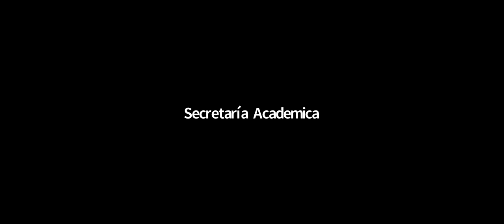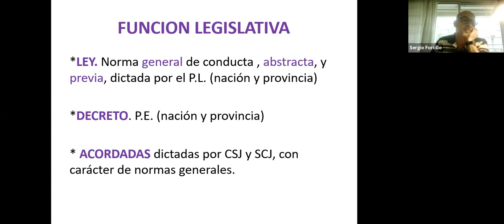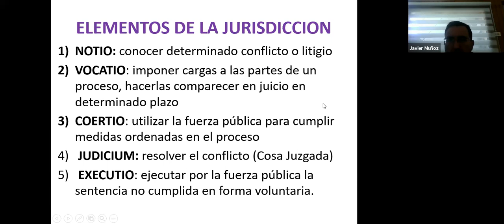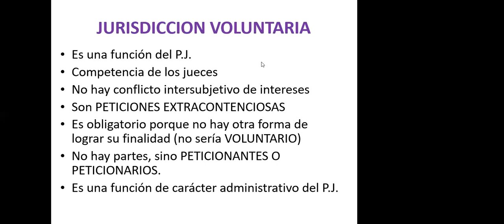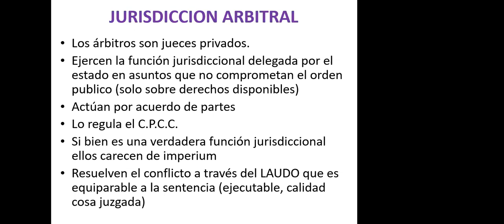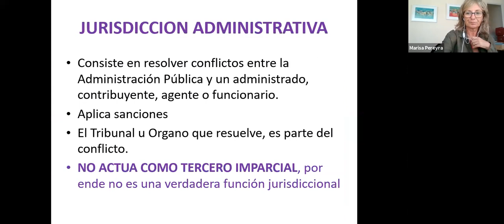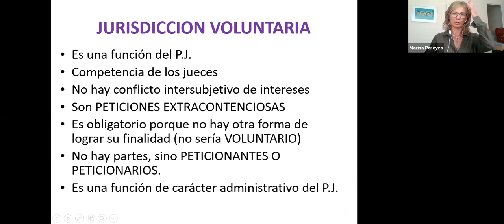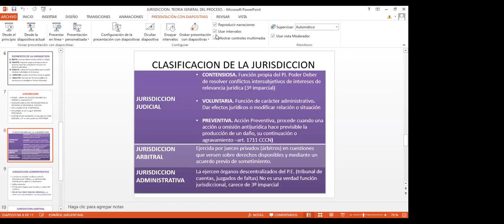Elementos / TGP (Com. 1) - Clase 26/3/21